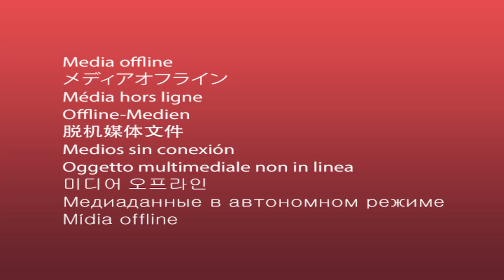पुलिस ने बिजली की तारो में उलझा हुआ समेटा मांजा...INBCN News